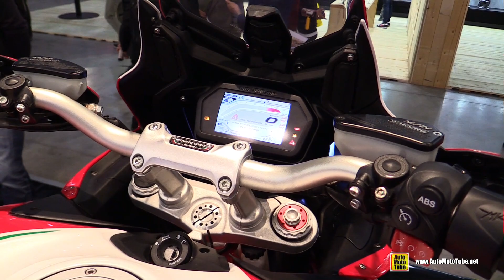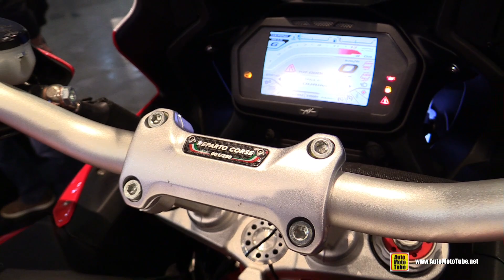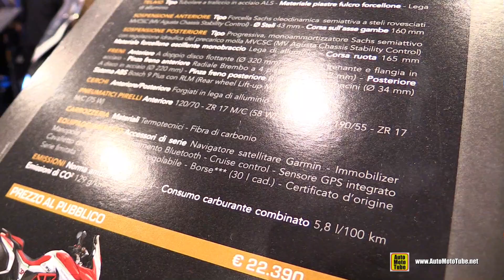2018 MV Agusta Turismo Veloce RC Reparto Corse - Walkaround - Debut at 2017 EICMA